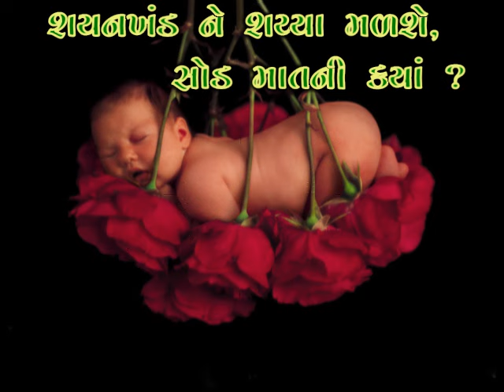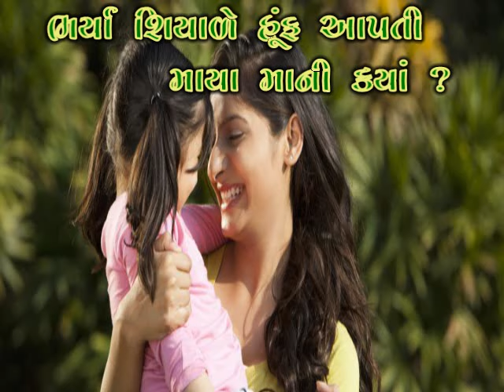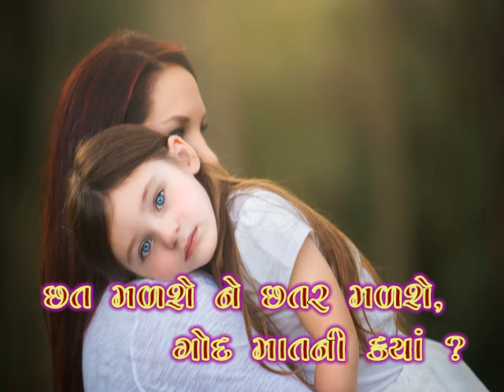Std.9_15. ગોદ માતની ક્યાં ? GOD MATNI KYA ? STD 9 GUJARATI POEM chandrakant sheth@VASANT TERAIYA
છત મળશે ને છતર મળશે,  ગોદ માતની ક્યાં ?
શયનખંડ ને શય્યા મળશે,  સોડ માતની ક્યાં ?
રસ્તા મળશે, રાહી મળશે,   રાહત માની ક્યાં ?
ચાંદ, સૂરજ ને તારા મળશે,  આંખો માની ક્યાં ?
પલ્લવ ને પુષ્પો તો મળશે,  પાલવ માનો ક્યાં ?
સૂર, તાલ ને સંગીત મળશે,  ટહુકો માનો ક્યાં ?
હાજર હાથ હજાર હોય, પણ  છાતી માની ક્યાં ?
બારે ઉમટે મેહ, હેતની  હેલી માની ક્યાં ?
ભર્યા ઉનાળે પરબ સરીખી   છાયા માની ક્યાં ?
ભર્યા શિયાળે હૂંફ આપતી  માયા માની ક્યાં ?
 કવિ  -ચંદ્રકાંત શેઠ          સ્વર- આયુષિ & વસંત તેરૈયા